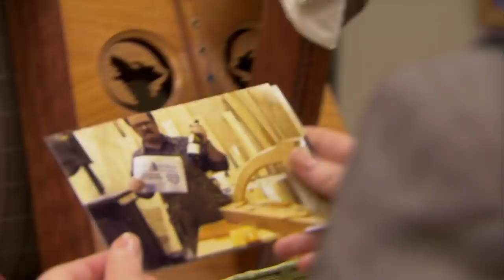Drunk Ron Crafts A Small Harp | Parks and Recreation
There is no such thing like too much alcohol for the Swanson family.

From Season 2, Episode 15. Leslie objects to a deal the Parks Department forms with a local company to sell energy bars in Pawnee; Mark agrees to help Tom move.